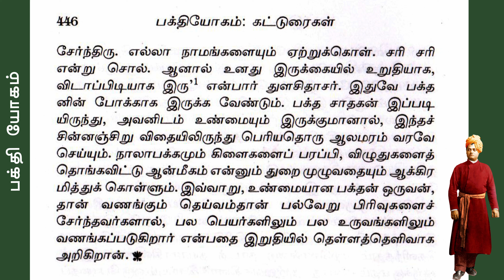IDOL WORSHIP Lecture By Swami Vivekananda